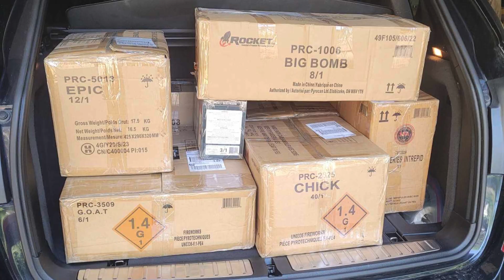Oromocto Boat Club Summer 2023 Video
Oromocto Boat Club 2023, "Crew"